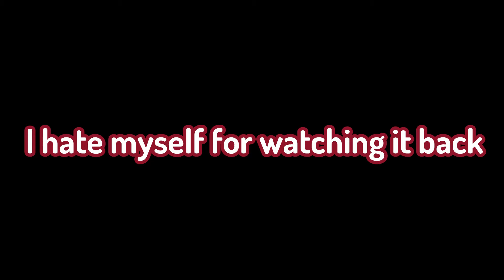Being Awkward On Omegle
Today I grabbed my buddy Fligged and we explored Omegle. We had some weird interactions and for many of them, Fligged told me what to say. Hope you guys enjoy :)